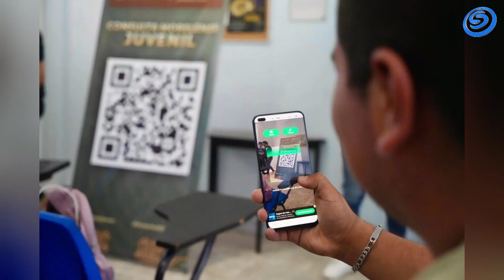AVANZA LA CONSULTA MORELENSE JUVENIL